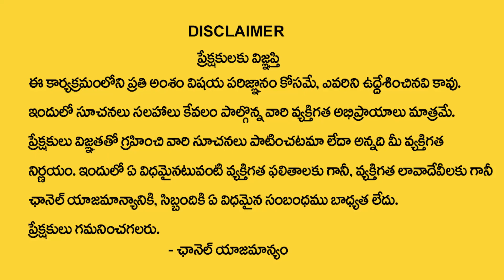Dr Khironn Nehuru About Wrong Vehicle Numbers Numerology Prediction | Power Of Numerology | Sumantv